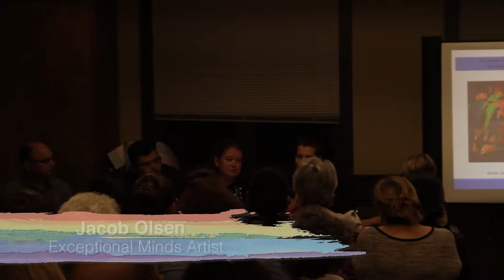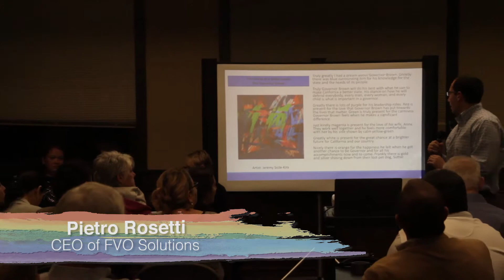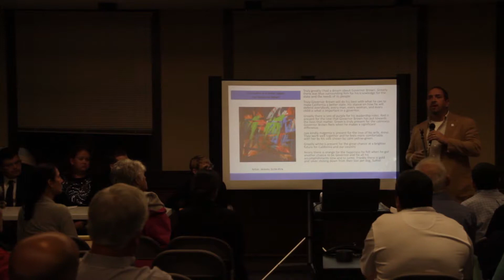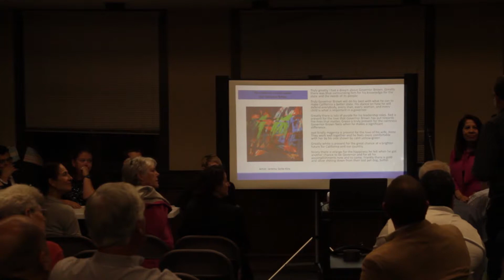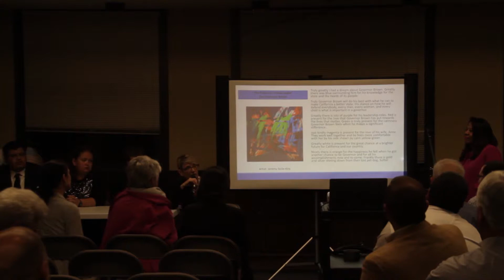FAA Family Resource Meeting: Life After High School - Part 2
Putting Employment FirstFor ALL Individuals on the Autism Spectrum